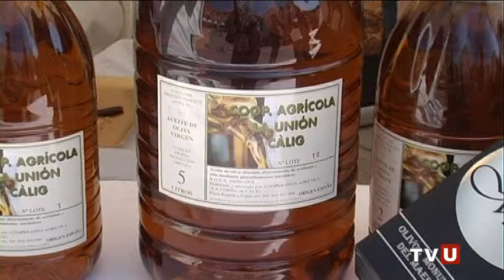MOSTRA TAULA SENIA PROJECTES EUROPEUS CALIG 03 06 14